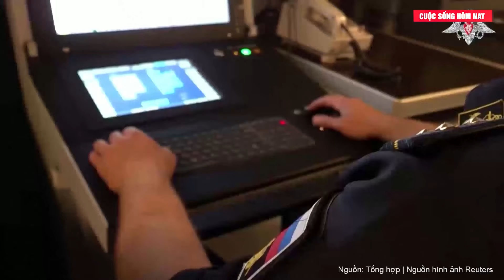Tin nóng: Cận cảnh hệ thống tên lửa THAAD cực khủng mà Mỹ đưa tới Israel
Hôm nay (15.10), Lầu Năm Góc xác nhận các bộ phận của Hệ thống phòng thủ tên lửa tầm cao giai đoạn cuối (THAAD) đã đến Israel từ ngày 14.10 và vũ khí tối tân của Mỹ sẽ được đưa vào sử dụng trong tương lai gần.
Reuters dẫn lời thiếu tướng Pat Ryder, phát ngôn viên Lầu Năm Góc, xác nhận việc chuyển giao hệ thống THAAD cho Israel từ ngày 14.10. Ông nói thêm rằng quân nhân Mỹ và những hệ thống bổ sung sẽ tiếp tục được gửi đến quốc gia đồng minh trong thời gian tới.
"Khẩu đội (THAAD) sẽ đạt đến năng lực hoạt động đầy đủ trong tương lai gần, nhưng vì lý do an ninh, chúng tôi sẽ không đề cập đến thời gian triển khai cụ thể", theo người phát ngôn.
Cùng ngày, Thủ tướng Li Băng Najib Mikati tuyên bố nước này sẵn sàng tăng cường sự hiện diện quân sự ở miền nam nếu thỏa thuận ngừng bắn được áp dụng.
"Hiện chúng tôi có khoảng 4.500 binh sĩ ở miền nam Li Băng, và chúng tôi muốn tăng quân số lên 7.000 đến 11.000 người", ông Mikati trả lời phỏng vấn Hãng tin AFP.